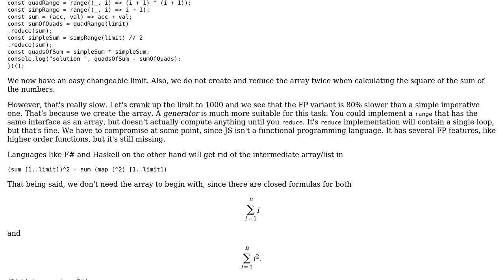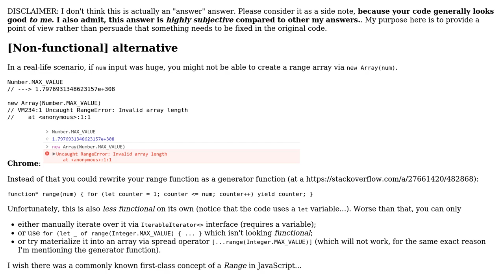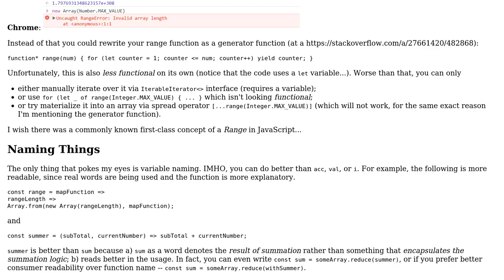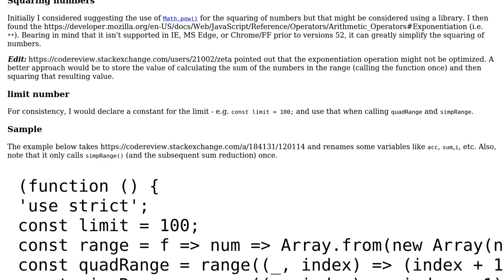Code Review: Project Euler 6: Sum square difference in Functional Programming (FP) (3 Solutions!!)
Code Review: Project Euler 6: Sum square difference in Functional Programming (FP)

With thanks & praise to God, and with thanks to the many people who have made this project possible! | Content (except music & images) licensed under CC BY-SA | Music | Images & others | With thanks to user Zeta user thadeuszlay user SAM OnELA user Igor Soloydenko and the Stack Exchange Network Trademarks are property of their respective owners. You are responsible for your own actions.